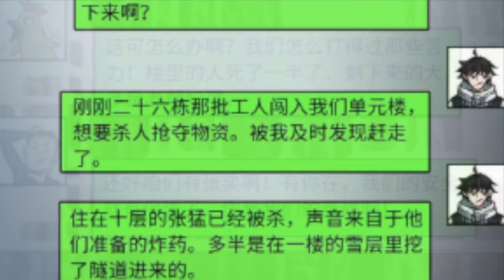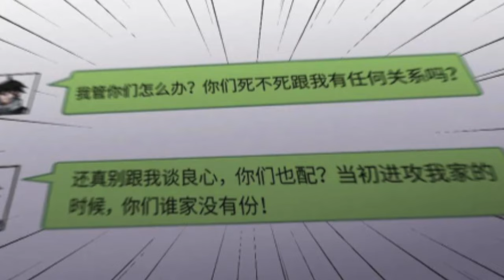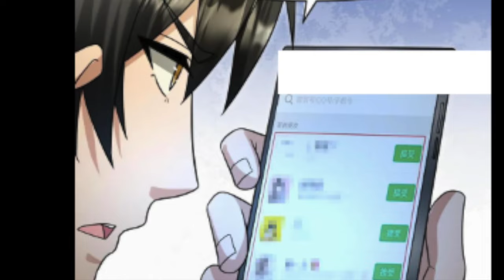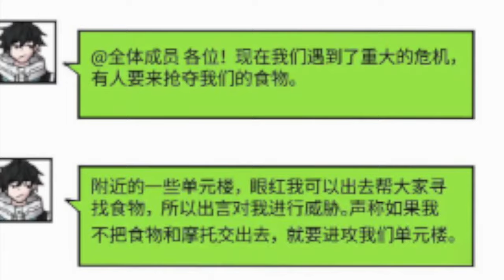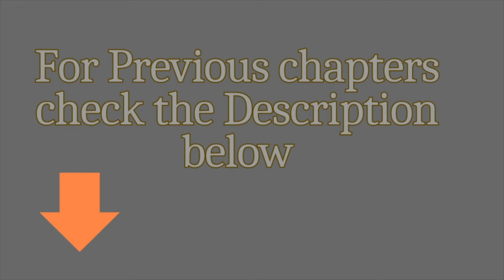Battle for Survival: Global Freeze Hits -100°C (41-67)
Description
In the midst of a snowstorm apocalypse, tensions rise as supplies dwindle. Xiangi, prepared and secure in his home, faces off against desperate neighbors seeking aid. True colours are exposed, leading to chaos and retribution. As the world freezes, alliances shift and survival becomes a ruthless game of wit and resourcefulness.